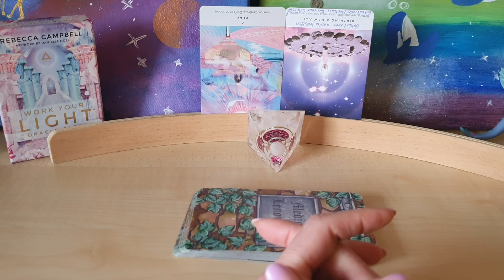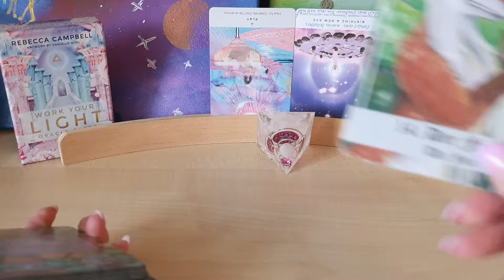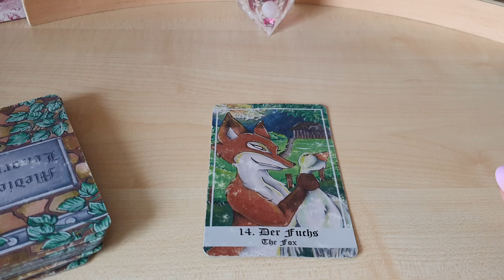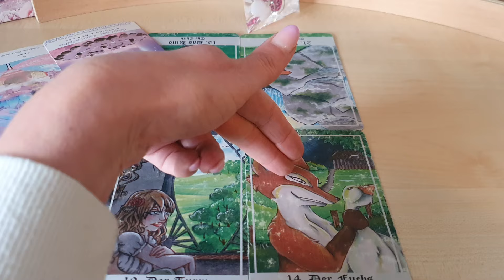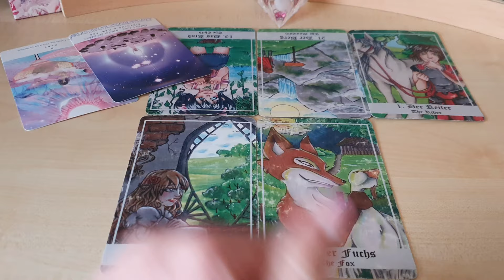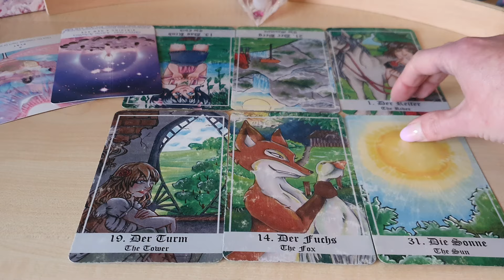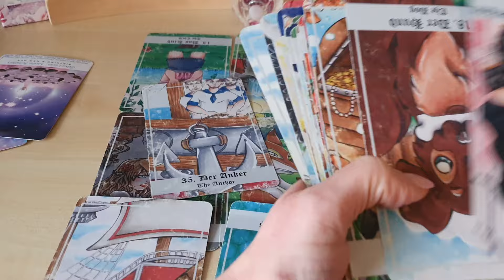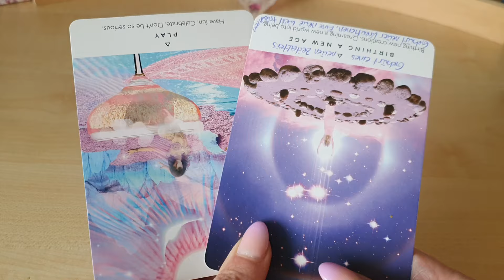Vollmond und Dein Sprung ins Glück, ganz plötzlich und aus heiterem Himmel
Konnte ich Dir weiterhelfen? 🫂 Dann freue ich mich wahnsinnig über eine Einladung zum Kaffee 🫂💞

1,99€ pro Minute aus dem deutschen Festnetz, Mobilfunk abweichend

schnell über neustes informiert wirst Du über meinen WhatsApp Kanal 👉 🪄

Email zu den Dich erreichen wollenden Plejadischen Energien Thema Beruf, Berufung, Finanzen, Karriere(22€)

Ritual Box Tor 44, Beltane und Walpurgis (Kerze, Räuchermischung, Dein Sein Tee und Dir entsprechendes Gebet, Affirmation oder Ritual, was Dir gerade gut tut und Du für Dich brauchst 🫂)
88€ + 19 % Ust + 4€ Versand = 108,72€

Energie Arbeit Tor 44, Beltane und Walpurgis, womit vereinige ich mich ? Von welchem Samen lass ich mich befruchten? (8,88€)

Venus im Widder ♈️ und Mars in den Fischen 🐟 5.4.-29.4. Herzchakra Aktivierung, ich lasse mich berühren. Ich empfange und schenke Liebe? 🪄✨️🫂(6,88€)

rückläufiger Merkur 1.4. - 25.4. Das Universum lässt Dich hellfühlen, Du wirst angebunden, mit Deinem inneren Gefühl in Verbindung gebracht, dem wichtigsten psychischen Empfangsbereich (6,66€)

Merkur in Widder ♈️ 10.-14.5. Das erheben in ein neues Verständnis für Beziehungen, im miteinander und das auch fühlbar 🫂😘 🪄✨️🚪(6,33€)

Jahresorakel 2024, bitte schreibe Dein Sternzeichen/Element bei der Bestellung dazu 😘 (12,24 €)

36€+19%Ust = 42,84 + 3,50 € Versand = 46,34 €

Räuchermischung Frühjahrsputz, alle Fremdenergien raus aus der Aura 🪄✨️ auf die Seele hören ist die Devise 😘
21,84€ + 19%Ust + 3€ Versand = 28,99€

Venus Pyramide, lass Deine Weiblichkeit aufblühen und erstrahlen, geh in die Empfänglichkeit, dann kannst Du auch vom Universum empfangen 🫂💞
(33€ + 19% Ust+3€ Versand= 42,27€, bitte beachten Kunden aus der Schweiz zahlen 17,99€ Versand, Kunden aus Österreich 11,99€ Versand)

Aktiviere "Dein Sein" Tee 💞 spül veraltete, Karmische schlacke, die nur noch nach hängt aus Deinem System und mach es Dir schön, verdient ist verdient 🪄❤️
inkl. Lotus Tee Ei + 9,99 € = 37,08€

Harmonisierung Deines Wurzelchakras durch ein höheres Bewusstsein, was blockiert Deine Liebe (8,77€)